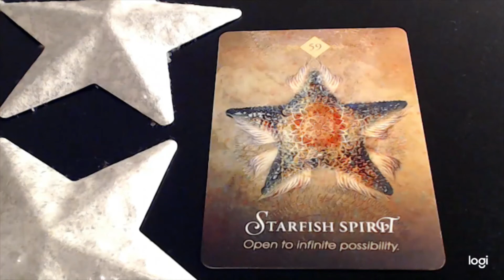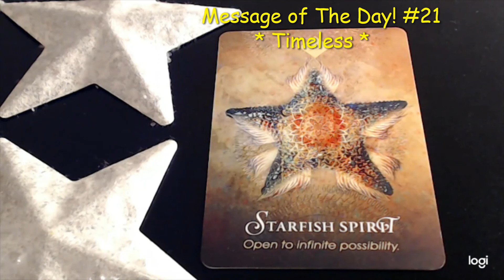Message of The Day! #21 💖 *Timeless* 💲 Clairvoyant Psychic Tarot Oracle Card Reading 🔮